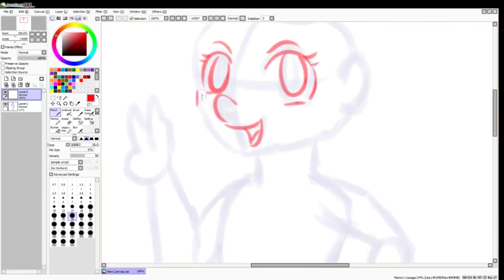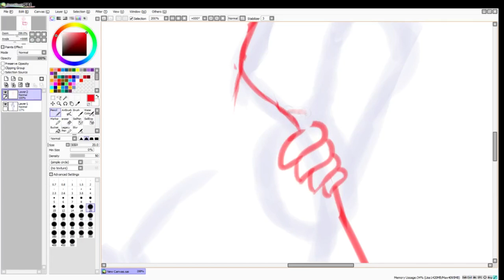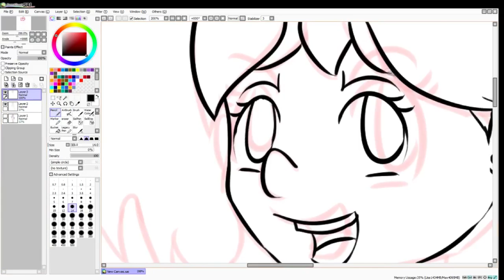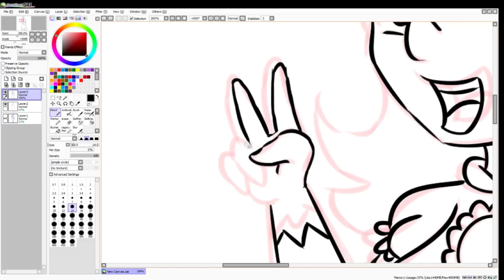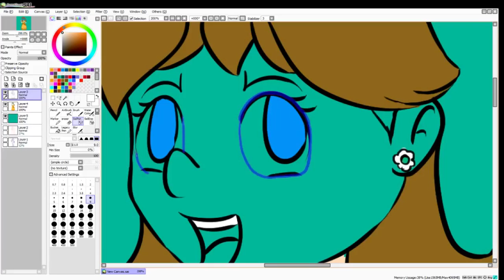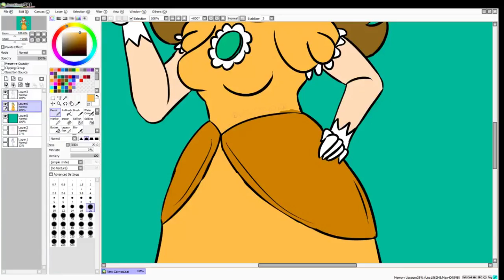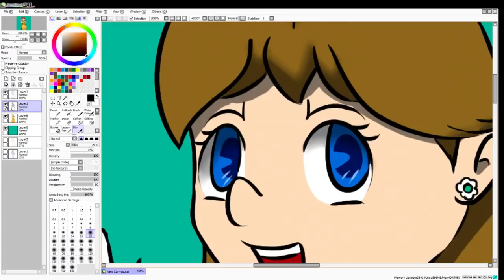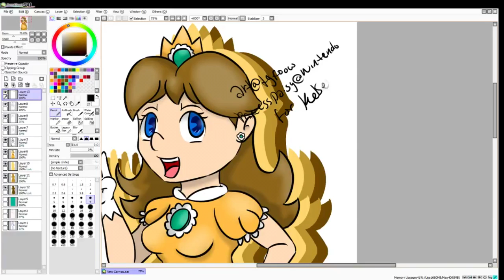Speed Paint Daisy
This was drawn just by memory only no references used.